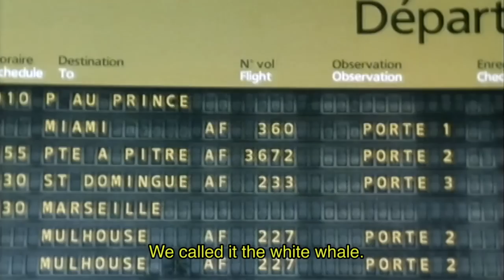Air France 747 Forever - Des voyages d'enfance et une vocation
Enfant il l’appelait la « baleine blanche », adulte il travaillera sur ceux d’Air France.